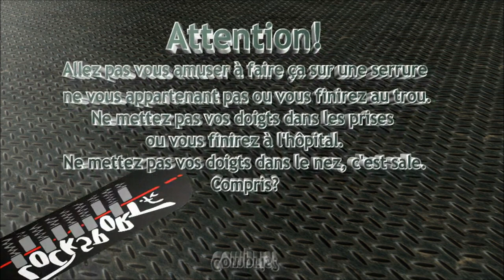Deux méthodes d'ouverture pour JPM Cisa profil SP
Présentation de 2 méthodes d'ouverture pour les cylindres JPM Cisa mais aussi Abus XP1, avec des profils de sécurité (SP).